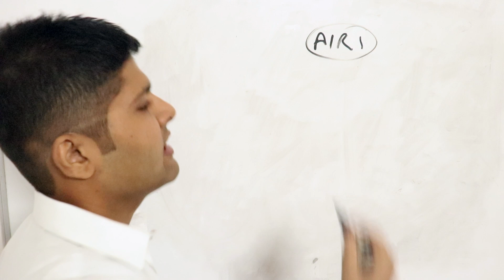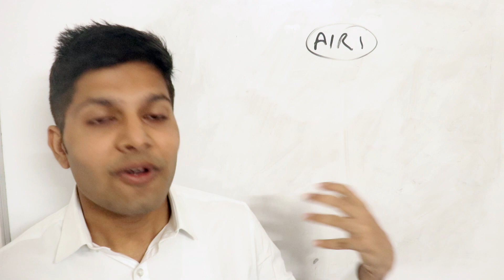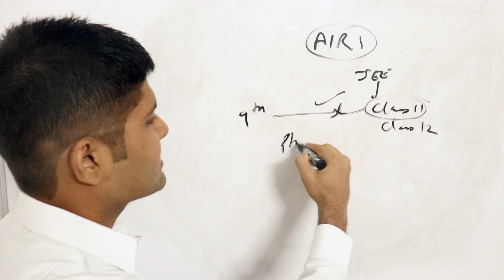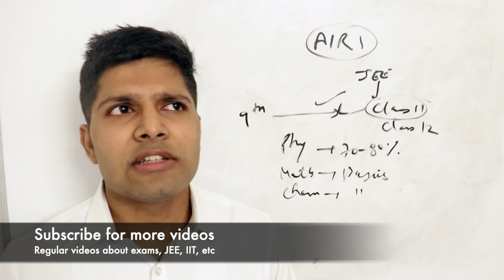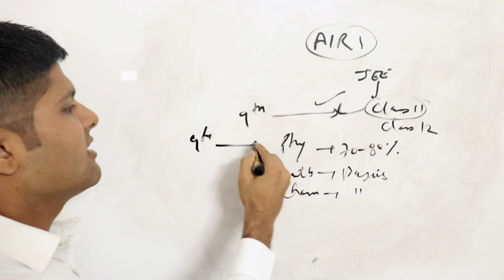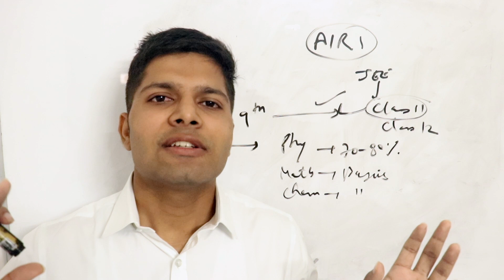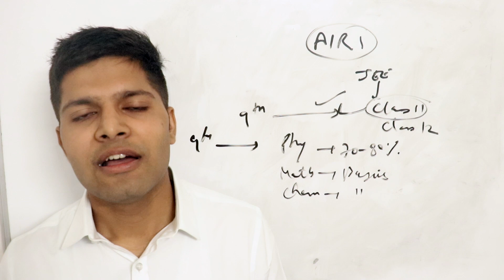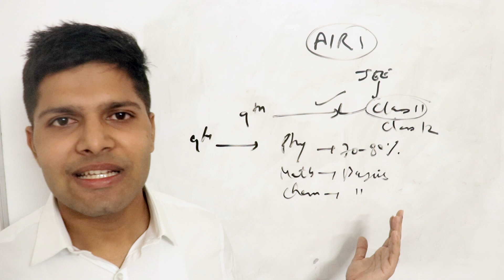JEE 2027: Plan to get AIR 1 🔥 | Kalpit Veerwal